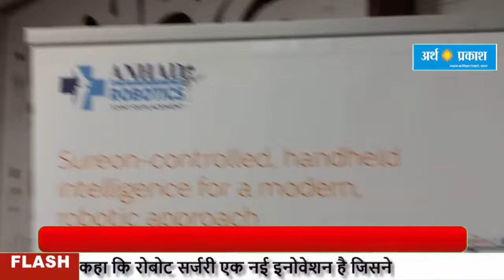शेल्बी अस्पताल, मोहाली में शुरू हुई रोबोटिक नी रिप्लेसमेंट सर्जरी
चंडीगढ़, 30 जुलाई: शेल्बी अस्पताल, मोहाली ने शनिवार को अनहद रोबोटिक्स, लुधियाना के सहयोग से रोबोटिक नी रिप्लेसमेंट सर्जरी शुरू करने की घोषणा की।
चंडीगढ़ प्रेस क्लब में आज एक प्रेस कांफ्रेंस को संबोधित करते हुए शैल्बी अस्पताल, मोहाली में ओर्थोपेडिक्स व ज्वाइंट रिप्लेसमेंट सर्जन, डॉ गगनदीप गुप्ता ने कहा कि रोबोट सर्जरी एक नई इनोवेशन है जिसने आर्थोपेडिक्स के क्षेत्र में काफी बड़ा बदलाव लाया है। यह किसी भी मानवीय त्रुटि को दूर करता है और रोबोटिक उपकरणों के कामकाज में किसी भी नुकसान या गलती के बारे में आशंका को गलत साबित करता है। उन्होंने आगे कहा कि रोबोटिक प्रणाली को सर्जन की मदद करने के लिए डिज़ाइन किया गया है ताकि न केवल रोगी की एनाटॉमी (शरीर रचना) के आधार पर सर्जरी की योजना बनाई जा सके, बल्कि कंप्यूटर और रोबोट सहायता के संयोजन का उपयोग करके टोटल नी  इम्प्लांट को पोजीशन  भी किया जा सके। यह सर्जन को सर्जरी की योजना बनाने में मदद करने के लिए रोगी के घुटने का 3D मॉडल बनाने की प्रक्रिया के दौरान पेशेंट-स्पेसिफिक डेटा एकत्र करने में मदद करता है। प्रक्रिया के दौरान, पेशेंट-मॉडल के आधार पर, स्पेसिफिक कट गाइड को ठीक उसी स्थिति में रखने के लिए एक हैंडहेल्ड रोबोटिक्स असिस्टेड टूल का उपयोग किया जाता है, डॉ गुप्ता ने कहा।
अनहद रोबोटिक्स के ऑर्थोपेडिक सर्जन डॉ आशीष सिंह पासी ने कहा कि घुटने की समस्याओं से पीड़ित लोगों के लिए रोबोटिक नी रिप्लेसमेंट सर्जरी एक वरदान है। इसकी मदद से सर्जन त्रुटियों की कम से कम संभावना के साथ प्रभावी ढंग से काम कर सकते हैं। रोबोटिक सर्जरी के लाभों के बारे में बात करते हुए, डॉ पासी ने कहा कि इसमें मरीज का कम से कम खून निकलता है और मरीज काफी तेजी से सामान्य जीवन में वापसी करता है। हड्डियों को कोई नुकसान नहीं है क्योंकि यह केवल उन हड्डियों को लक्षित करता है जिन्हें उपचार की आवश्यकता होती है और इसकी विश्वसनीयता दर बहुत अधिक होती है। मेडिकल तौर पर ये प्रमाणित हो चुका है कि एक्सपोजर कंट्रोल के साथ इस सर्जरी के कोई हानिकारक प्रभाव नहीं हैं।
उन्होंने कहा कि रोबोट असिस्टेड सर्जरी एक सर्जन को जटिल प्रोसीजर के दौरान भी बेहतर सटीकता, कुशलता और नियंत्रण के साथ काम करने में सक्षम बनाती है और हड्डियों को हटाने की प्रक्रिया को कम करती है, प्राकृतिक शारीरिक रचना को बनाए रखती है और सर्जरी के बाद मरीज को बेहतर परिणाम प्रदान करती है। रोबोटिक्स के बारे में सबसे अच्छी बात यह है कि यह टोटल पार्शियल दोनों नी रिप्लेसमेंट के लिए उपलब्ध है । पार्शियल नी रिप्लेसमेंट में भी यह रोगियों को समान लाभ देता है, डॉ आशीष पासी ने कहा।
डॉ. गुप्ता ने कहा, " रोबोटिक सर्जरी सर्जरी में अधिक सटीकता और सटीकता प्राप्त करने में मदद करती है जो अब तक सर्जरी करने की मैनुअल विधि से संभव नहीं है। सर्जरी के अंत में नी रिप्लेसमेंट रोगी के लिए लगभग एक कस्टम-फिट है और वे भूल जाते हैं कि उनकी सर्जरी भी हुई है। ”breakingnews headlines viralnews arthprakashtv arthprakashnews#